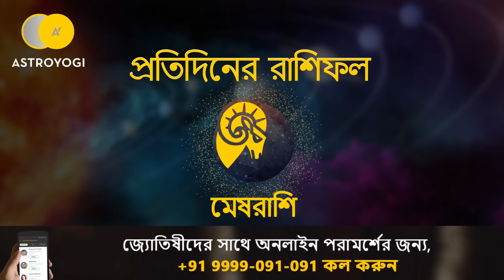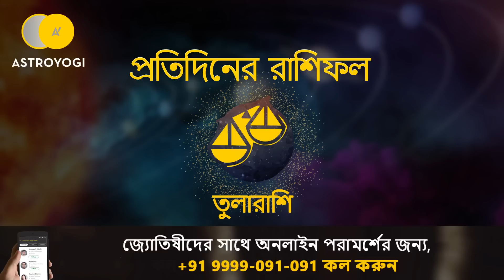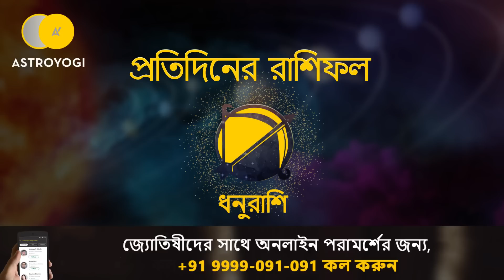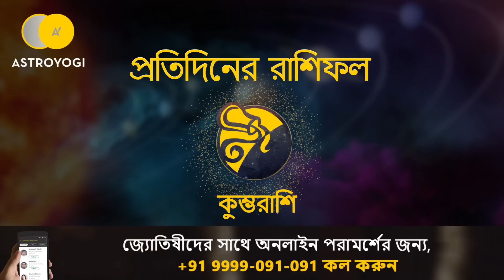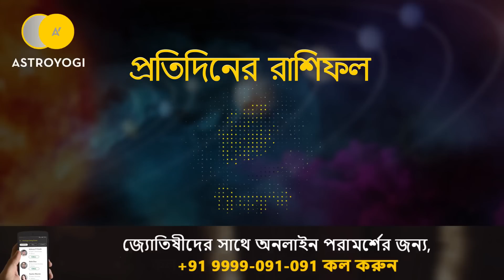Bengali Rashifal | 3 July 2019 | Ajker Rashifal | Ajker Rashifal Bangla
Get your daily Bangla Rashifal for 12 zodiac sign

1) মেষ
2) বৃষভ
3) মিথুন
4) কর্কট
5) সিংহ
6) কন্যা
7) তুলা
8) বৃশ্চিক
9) ধনু
10) মকর
11) কুম্ভ
12) মীন.

আপনি এই ভিডিও থেকে আপনার প্রেম জীবন, স্বাস্থ্য, ব্যবসা, পেশা এবং আরো সম্পর্কে জানতে হবে.
Watch Daily Horoscope Video in different language -